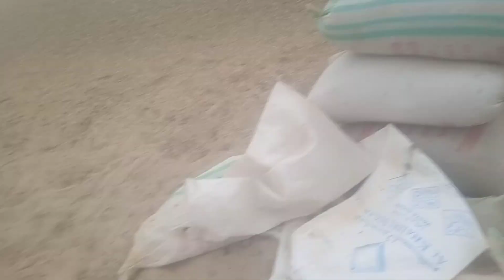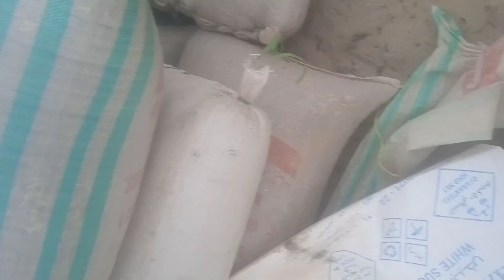villagelife velamunda viral tubewell vlog camel religion viralshort